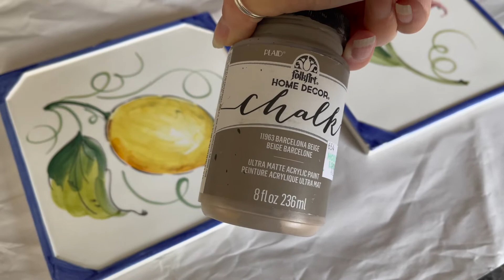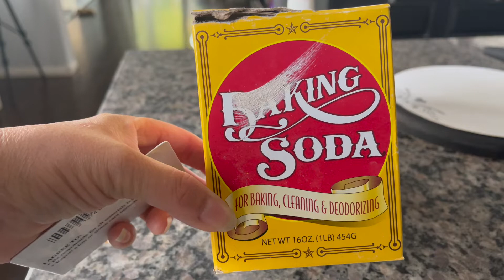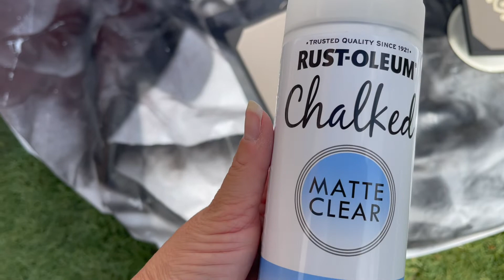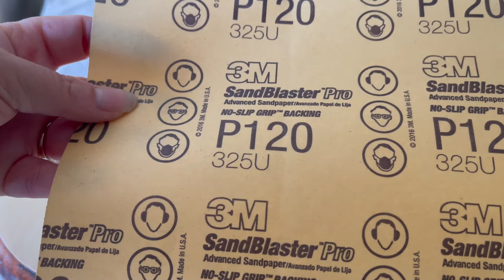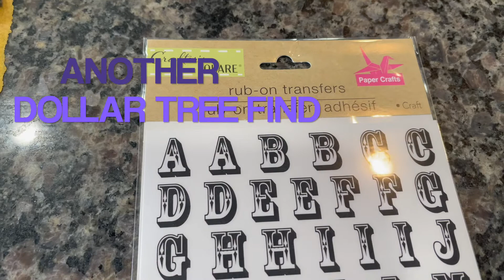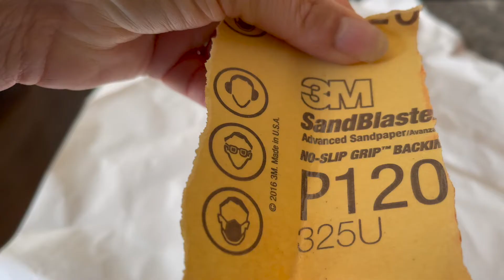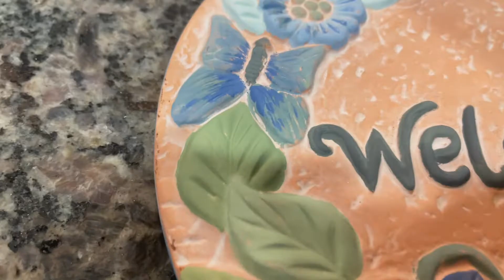AWESOME DIY THRIFT FLIPS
DIY THRIFT FLIPS THAT ARE SO INEXPENSIVE YOU WON'T BELIEVE IT...GUESS HOW MUCH I SPENT.
I have 4 thrift flips that were so inexpensive you can buy all four and still have money for a coffee, hehe.

FAQ
- what do you use to film?: IPhone 12
- editor?: IMovie
- where are you from?: England